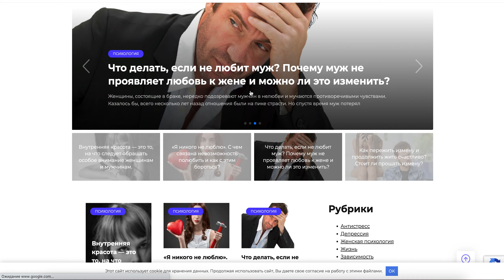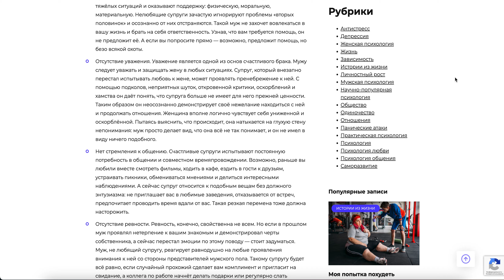Психология - Скучающий мозг